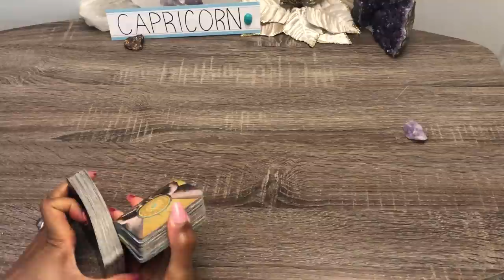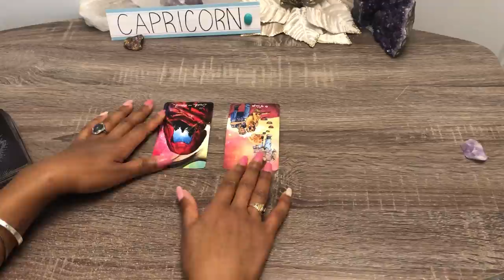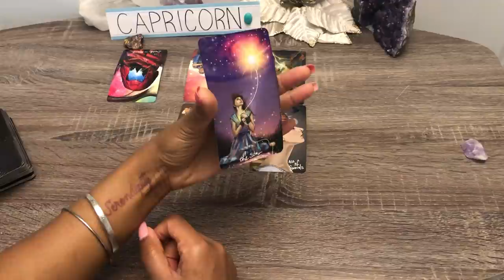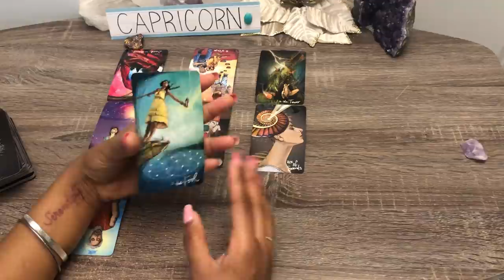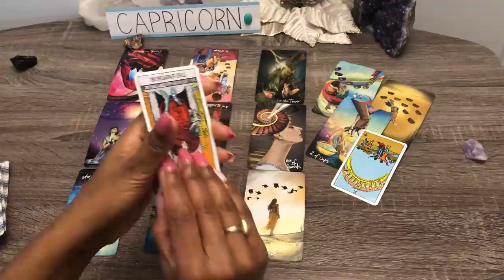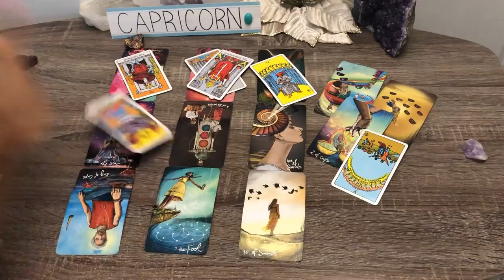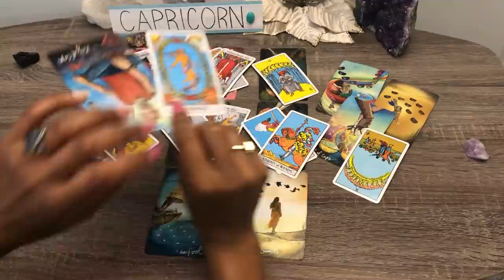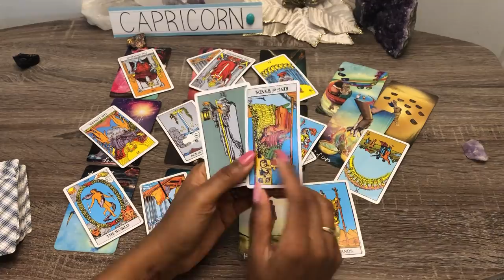CAPRICORN!♑️ 11:11🧿 WOW❗️ RELEASE OF DARK PAST!🕷️ REVIVAL! 🔥 DIVINE PARTNER STEPS UP!❤️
🌟 $33 Love Reading thru 11/11 🌟❗️

BONUS❗️ ALL ZODIAC SIGNS 🌟  “How Does My Partner Feel” 💌